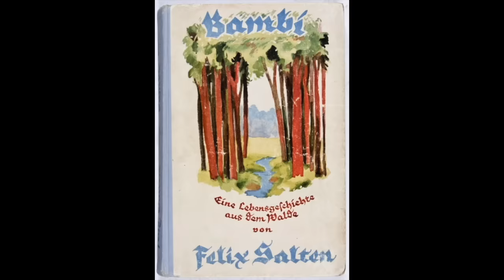Strange Things BANNED By The Nazis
Throughout the Third Reich, the Nazis wanted to impose a huge amount of control onto the lives of people living inside of Germany. Because of this they banned a huge amount of things to perpetuate their policies and beliefs. The Reich Ministry of Culture banned books from certain authors and huge book burnings took place inside of cities. Also art which was said to have been modern was destroyed and vandalised, and music which was said to have been American inspired or Jazz was banned.

Cinemas were forced to show films which had been made by Joseph Goebbels' film studios and these contained Nazi messages and even incited riots and hatred. But they also banned contraception, encouraged people not to eat certain foods and outlawed a number of other things.

Join us today as we look at 'Strange Things BANNED By The Nazis.'